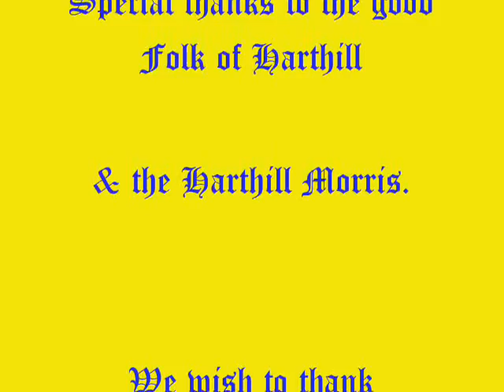Boxing day @ Harthill 2010